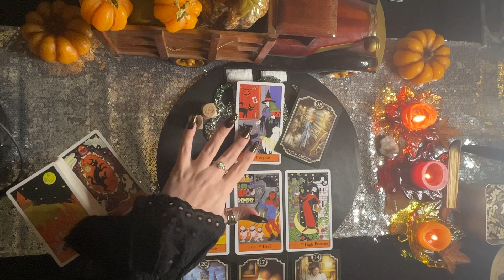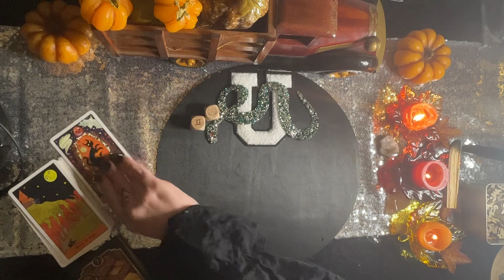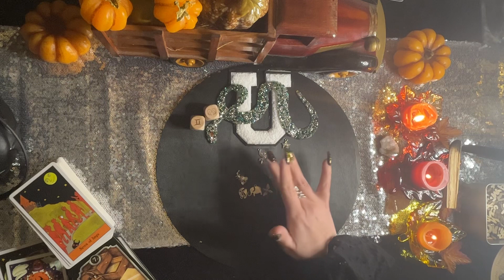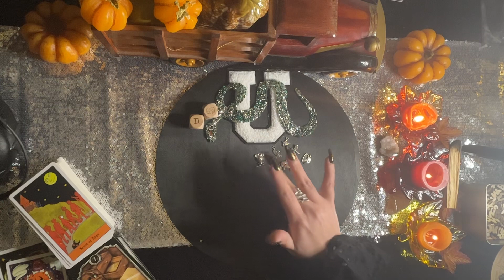⭐️♊️ Gemini ♊️ Weekly Energy ✔️